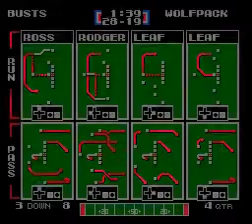DB 0-1 vs WOL 0-1 Preseason Week 2